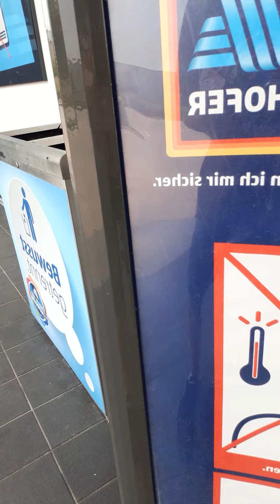Wlog im Hofer.